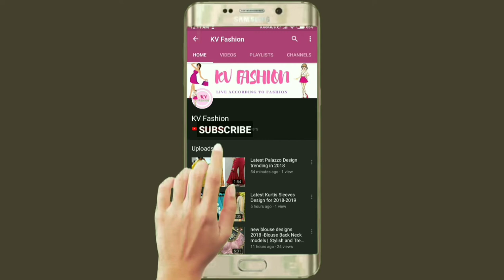Latest Gold Bangles Designs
gold necklace designs pictures, gold necklace, gold necklace with price, kv fashion, gold necklace, gold jhumka designs, gold jhumka designs with weight and price, gold jhumka,
buy gold bajuband online,gold jewellery designs bajuband,1 gram gold bajuband,one gram gold bajubandh,gold bajubandh,latest gold bajubandh designs,,